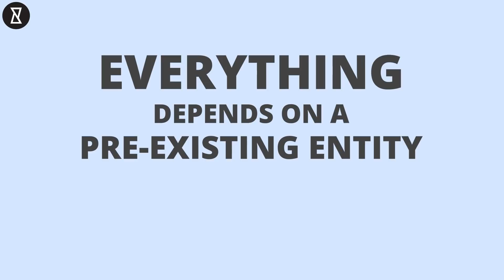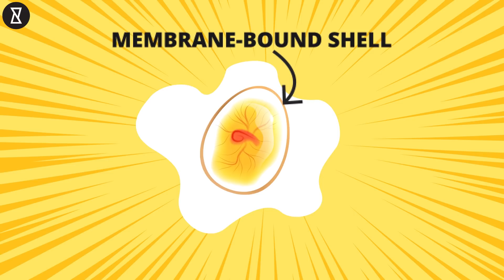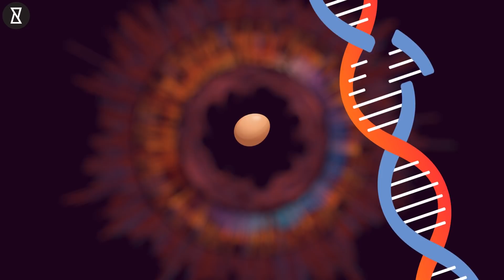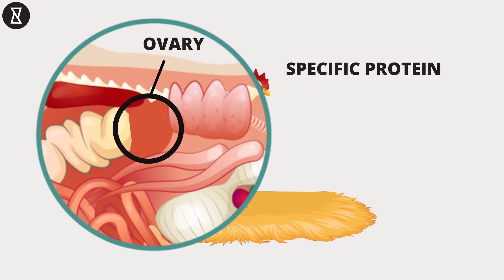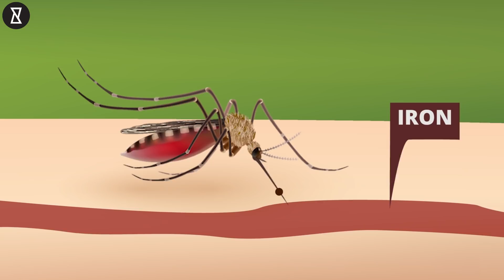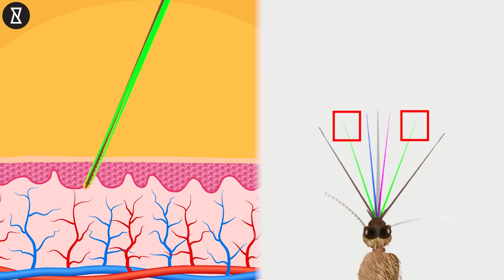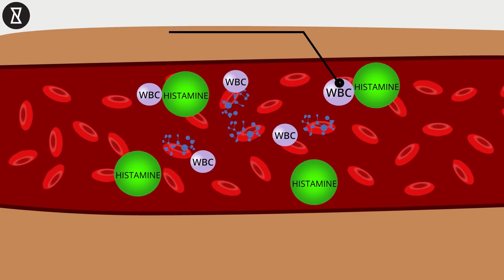Which Came First - The Chicken Or The Egg?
Which came first, the chicken or the egg? At first, it may sound like a simple question, but when you think about it, is it really that simple? Eggs come from chickens BUT chickens come from eggs! and this cycle continues forever since one perpetually comes before the other. Well, today we are going to see if science can help us with the answer. YouCurious? Discover More. Know More.